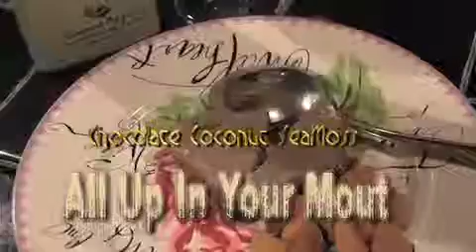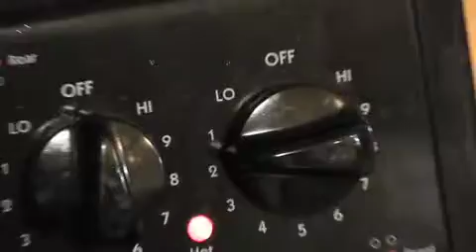Phaat Craaby Soup.m4v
Bahamian phaat craaby soup with kunk(conch) and much seafood.